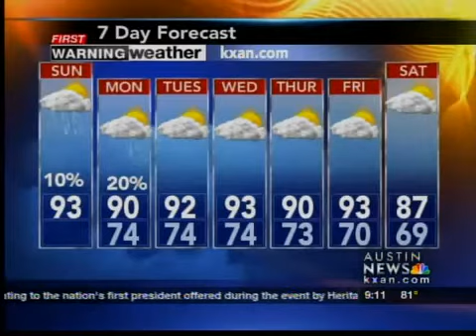Sunday afternoon forecast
Sunday afternoon forecast 5/22/11